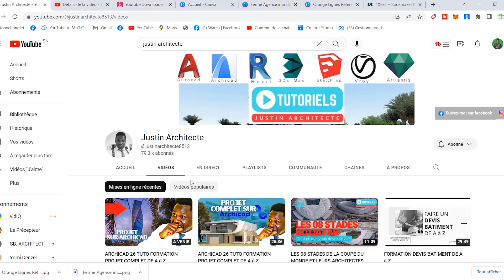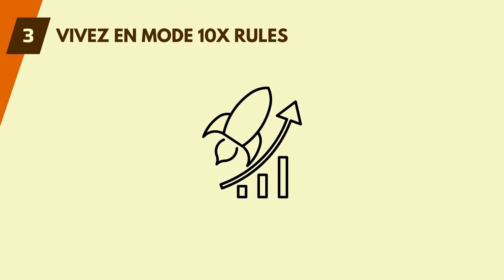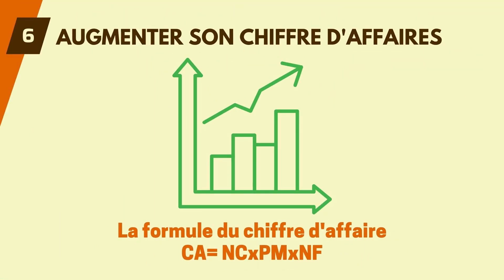MES 07 RESOLUTIONS POUR ATTAQUER 2023